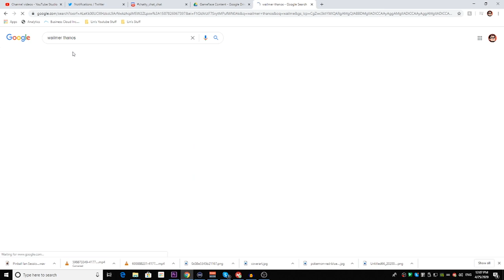Best Pokemon Spin-Off Game? | Pokemon Pinball: Ruby & Sapphire GBA Part 1 Ruby Field Gameplay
Let's Play Pokemon Pinball: Ruby & Sapphire GBA Part 1! We're doing some chill Pokemon Pinball Gameboy Advance gameplay on the Ruby Field! Featuring GameFace and Ian from BornLosersGaming!

Pokémon Pinball: Ruby & Sapphire is a great spin-off pinball game for the Game Boy Advance. It's the sequel to the original Pokemon Pinball for Gameboy Color, making this Pokemon Pinball 2!

Pokemon Pinball GBA is based off the Hoenn Pokedex. You can obtain Pokemon in Catch'Em Mode, hatch eggs in Egg Mode, and evolve in EVO mode! There are a few Pokémon that have a unique way of being caught. To catch Groudon, Kyogre, and Rayquaza, their bonuses need to be completed twice in one game. To catch Jirachi, one must get into the start slot while in the Ruins area and match it on the Jirachi bonus. Jirachi moves around the field and must be hit three times in only thirty seconds.

The Poke ball can be upgraded to a great ball, ultra ball and master ball! Each upgrade multiplies the points gained on the table by a different multiplier: 2×, 3×, and 4×, respectively.

There are bonus tables you can reach for some boss battles! The Kecleon Bonus stage, Groudon bonus, dusclops, kyogre and rayquaza boss bonus stage!

Big thanks to KadnBoreo, Cory & TornTheAdeka
GameFace Intro/Outro music by Justis Wiles